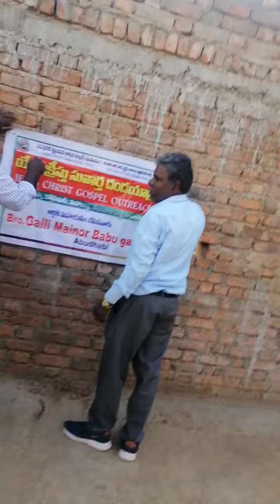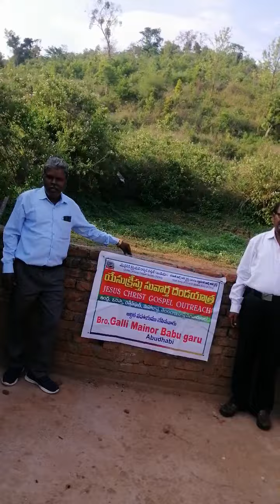United Christian gospel society. India. pragatinagar. malikipuram. 9908739078. (2)